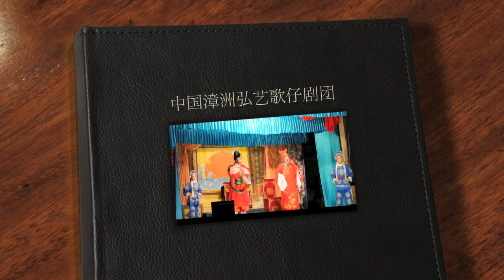中国漳洲弘艺歌仔剧团